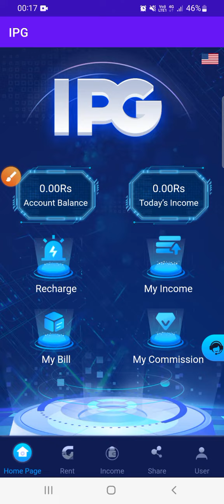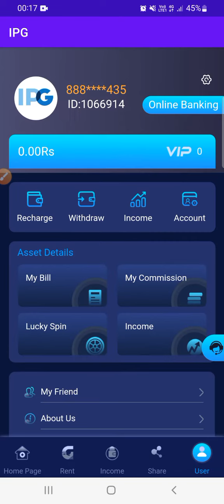IPG EARNING APP REVIEW VIDEO.... REAL OR FAKE/ LEGIT OR SCAM? (VIDEO PENDING...)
A review video about IPG EARNING APP will be released shortly